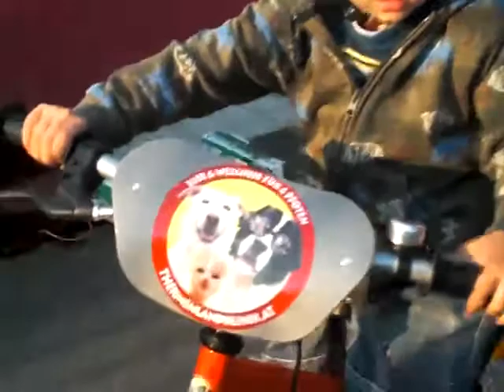Thermenlandklinik-Einsatzfahrrad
Stuntman Matthias bei der 1. Testfahrt